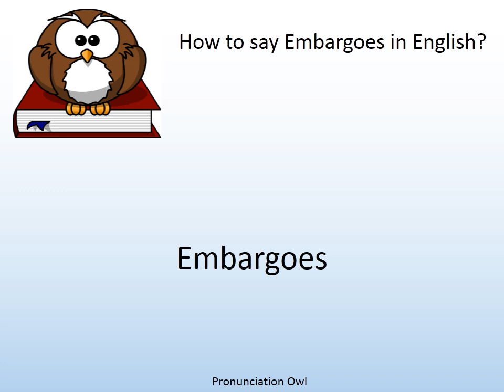How to say Embargoes in English? - Pronunciation Owl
How to say Embargoes in English? Learn the pronunciation of Embargoes!